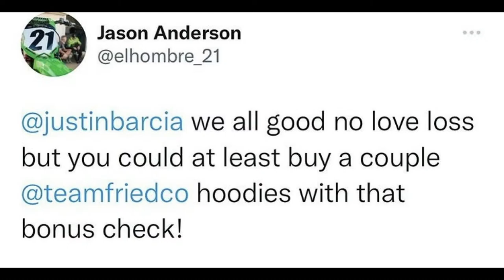#19 BREZ BREMZ - MATEJ ŽAGAR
Tokrat se nam bo v studiu pridružil najboljši slovenski spidvejist vseh časov Matej Žagar.
Matej se do tega trenutka lahko pohvali s številnimi državnimi in tudi evropskimi naslovi, prav tako pa je v svoji karieri že petkrat stal na najvišji stopnički tekem za svetovno prvenstvo.

Klikni gumb NAROČI SE in nato še ikono 🔔 zvončka. Tako boš obveščen/a o novih epizodah. 🙂